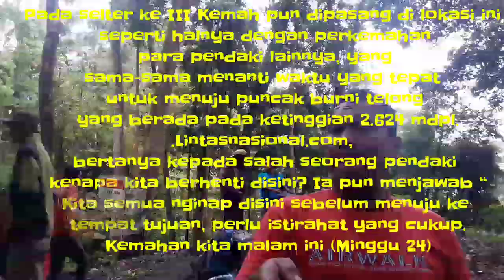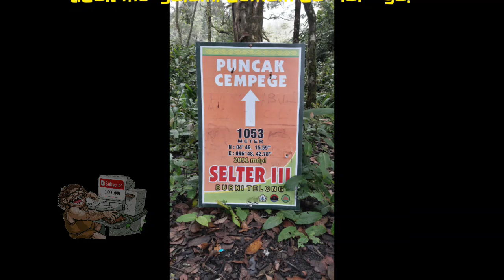Perjalanan menuju Gunung Burni Telong, Kabupaten Bener Meriah, Provinsi Aceh.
Terimakasih telah berkunjung ke Channel kami.

Maaf bila dalam video ini ada kesalahan kata dengan Ucapan :)

Bila kalian suka dengan video ini silahkan Like.

Bila ada keritik dan saran silahkan Comment.